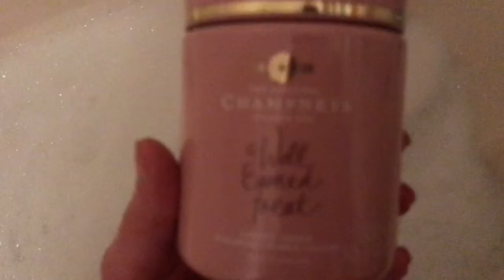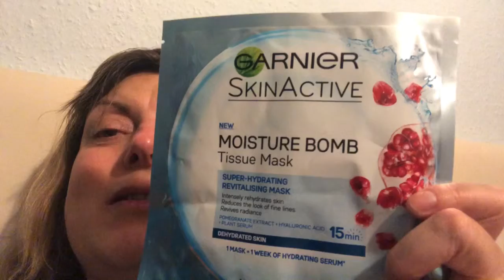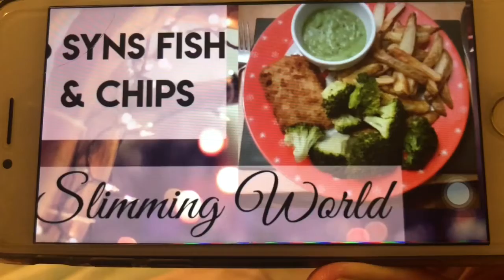MY CHRISTMAS NIGHT TIME ROUTINE | Vlogmas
❄️MY CHRISTMAS NIGHT TIME ROUTINE DAY 13❄️

Kaz
 xx